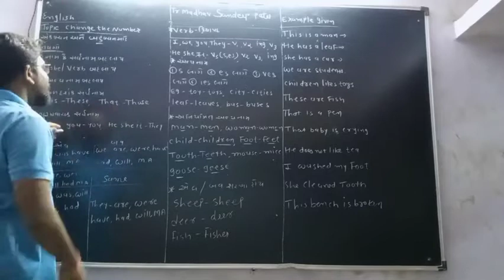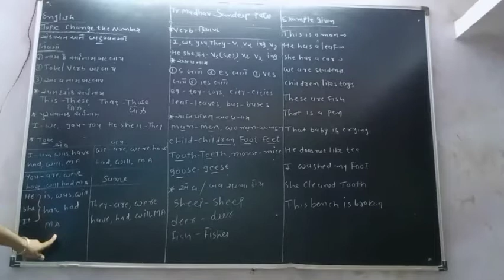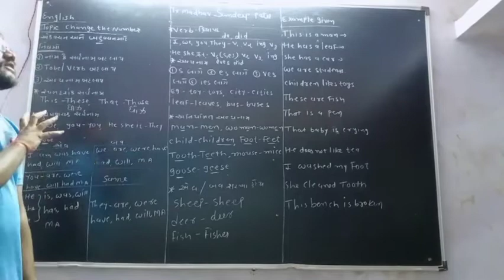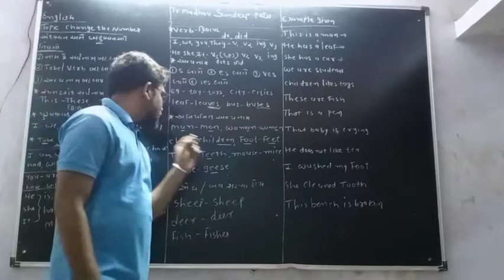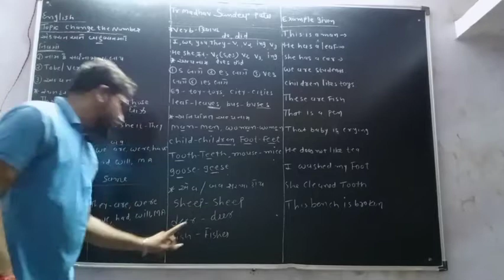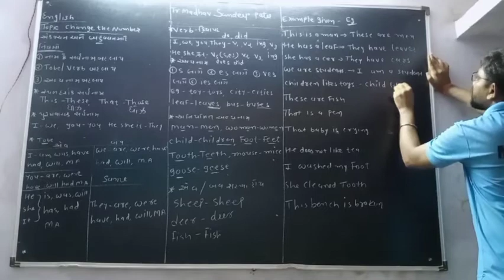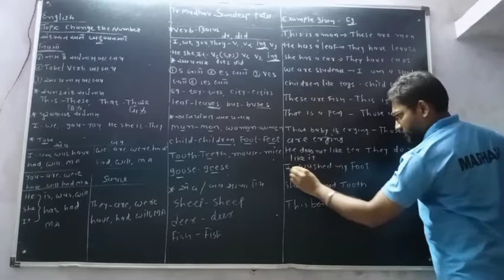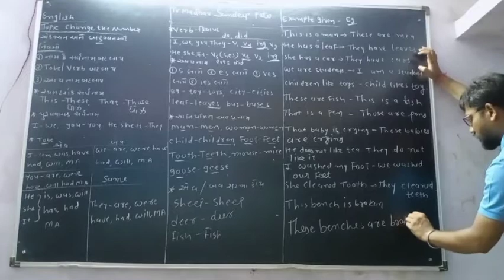Smart English Academy STD-9To12 all Stream Sub- ENG Topic- Change the number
Eazier English by Mr. Sea
Jay shree Mahakaal